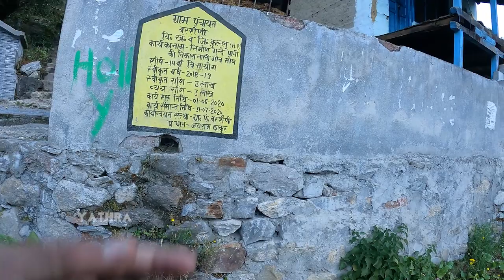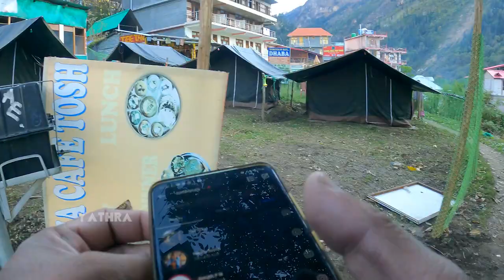TOSH VILLAGE EXPLORE | MANALI PART 5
village is in Himachal Pradesh state of India. It is located at about 2,400 metres (7,900 ft) in elevation on a mountain slope on the right bank of the Parvati River in the Parvati Valley, surrounded by mountains (TOSH is the last village).] The main occupation of the people in Parvati valley is Tourism. Apple orchards are also a big source of income for the local people. Wooden houses in the village are excellent example of architecture of Mountain people. Tosh is less expensive than its neighbour town Kasol. The guest houses and the hotels are available both at the entrance and far end of the village.[3] Alongside the village is a right-bank tributary of the Parvati River. The Parvati River begins at the Mantalai Glacier within the Parvati Valley. The peaks surrounding the glacier include Papasura, White Sail, Angduri, Pinnacle, and Devachan.[5] Tosh village is reached by bus from Kullu to Barshaini via Kasol and Manikaran and then a one-hour hike. It is described as a "traditional village turned hippie colony